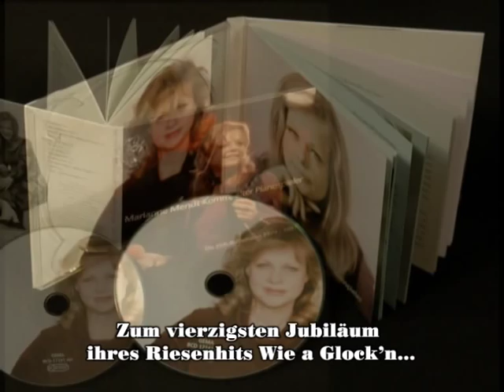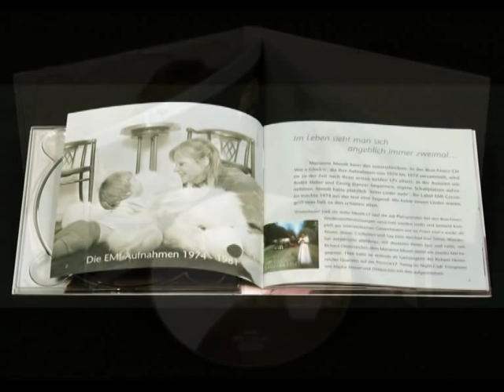Marianne Mendt - Komm, alter Pianospieler - BCD 17141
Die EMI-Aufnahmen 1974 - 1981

1 CD Digipack (4-seitig) mit xx-seitigem Booklet
GENRE Austropop
ANZAHL TITEL 27
SPIELDAUER 85:32

 Erste Werkschau der 'Mutter des Austro-Pop'
 Zum vierzigsten Jubiläum ihres Riesenhits Wie a Glock'n...
 Einzigartige Künstlerin zwischen Pop, Jazz und Chanson
 Zusammenarbeiten mit Georg Danzer, André Heller, Robert Opratko und anderen Musiklegenden Österreichs
 Ihre seltenen Singles sind enthalten

In Österreich ist sie "die Mendt". Jüngere Semester kennen sie zwar eher als erfolgreiche TV-Schauspielerin, u.a. in der Kultserie
'Kaisermühlen Blues', ihr Single-Hit Wie a Glock'n... von 1970 ist aber trotzdem längst ein generationsübergreifender Evergreen.
Zum vierzigsten Jubiläum des ersten österreichischen 'Mundart-Schlagers' präsentiert BEAR FAMILY die EMI COLUMBIAAufnahmen
der Sängerin mit der jazzigen Power-Stimme erstmals auf CD. Enthalten sind die Alben 'Wie a Glock'n...', 'Gute Lieder
sind wie Pistolen', 'Lieder Songs Schlager' und 'Neue Lieder', sowie alle Singles, unter anderem ihr Beitrag zum Eurovision
Song Contest 1971.
Die Creme de la Creme der österreichischen Musikszene der 60er und 70er Jahre gab sich im Studio bei Marianne Mendt die
Klinke in die Hand. Sie selber glänzte bei Bigband-Nummern wie Blood Sweat & Tears' Spinnin' Wheel genauso wie bei ausgefeilten
Balladen und einigen der besten Pop-Songs der Zeit. Das Originalmaterial für die Mendt besticht nicht zuletzt durch Texte
von André Heller, Werner Schneyder, Gerhard Bronner und anderen Literaten.